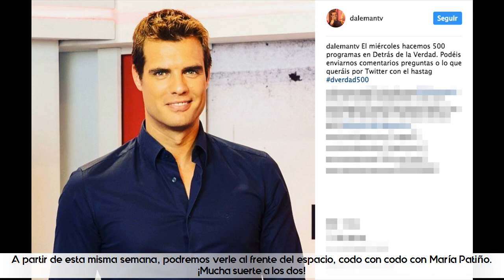María Patiño ya tiene copresentador para 'Sábado Deluxe'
★ Summary ➜

Se trata de David Alemán, que compaginará las noches de Telecinco con un programa de sucesos en Telemadrid